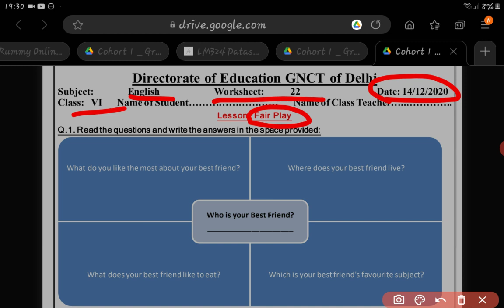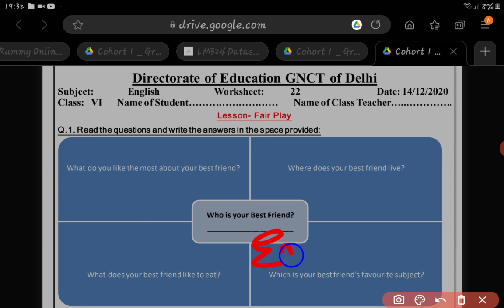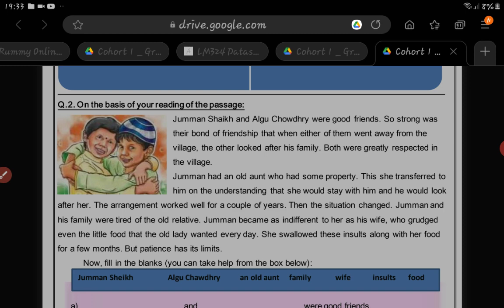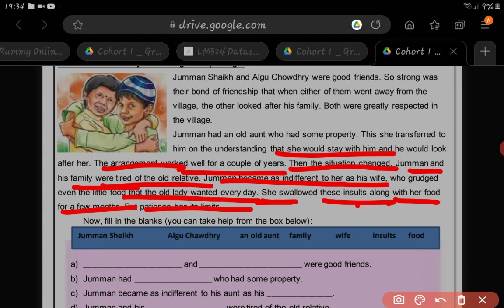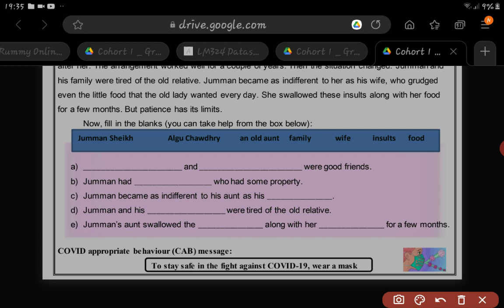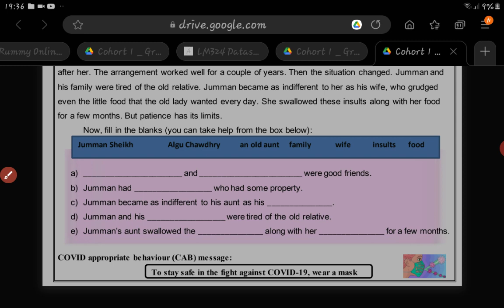English worksheet 22/class 6th/ 14 December/ Fair play / WORKSHEET 22/CLASS 6TH /14 DECEMBER /